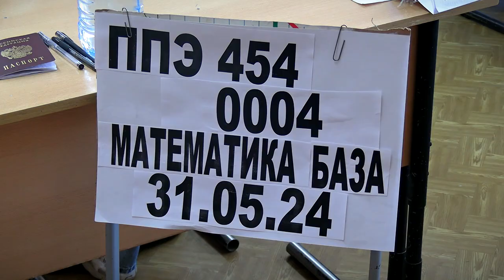Мошенники вымогают деньги у участников ЕГЭ